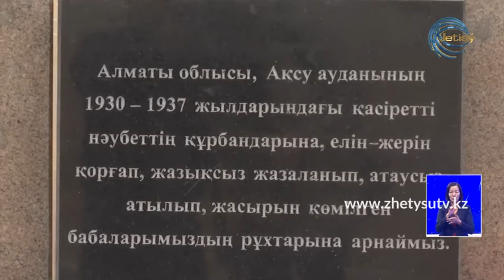Ақсу ауданында саяси қуғын-сүргін құрбандарына арналған ескерткіш ашылды